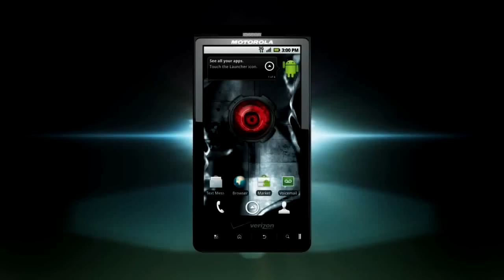The Motorola™ DROID X - Commercial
The commercial of the Motorola DROID X from the Motorola Co.